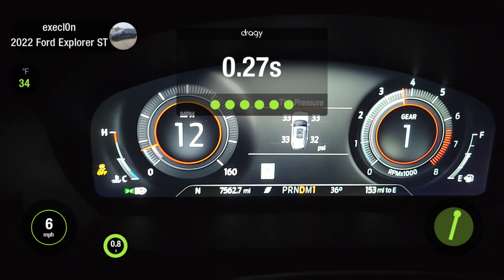22 explorer st dragy 0-60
ic, zfg e50, fenfab dp, thermal 3, afe... new pb 3.78